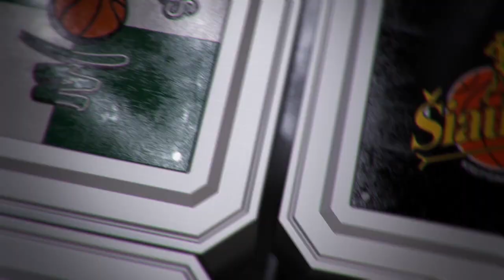A. Sireika: „Lazda turi du galus“